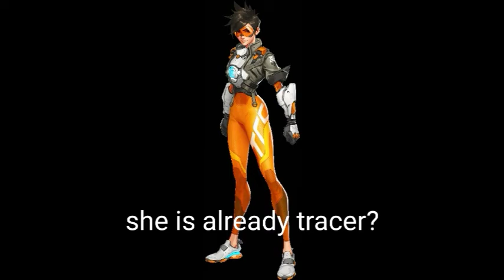Tracer question mark